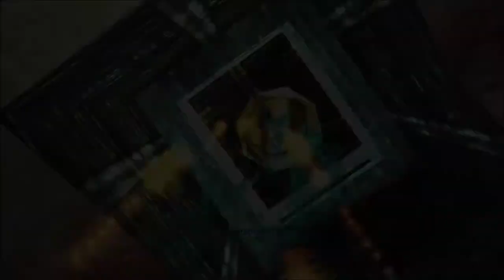Shadow Man remastered en español parte 4: Templo de la Profecia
En este parte vamos a adquirir el poder de caminar por el fuego y a continuación vamos a recoger todo tipo de almas oscuras en diversos lugares. Por último desatamos el eclipse en la Zona Viva para poder luchar contra los asesinos en serie.